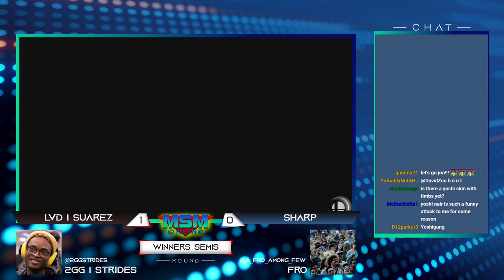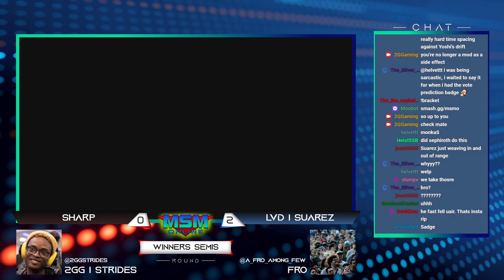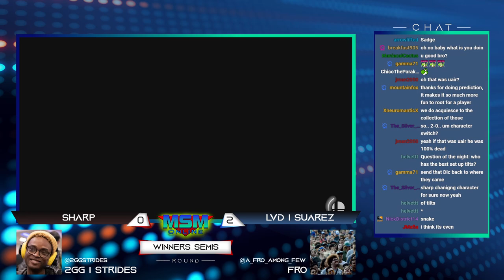MSM Online 46 - LVD | Suarez (Yoshi) Vs. Sharp (Joker) - Winners Semis